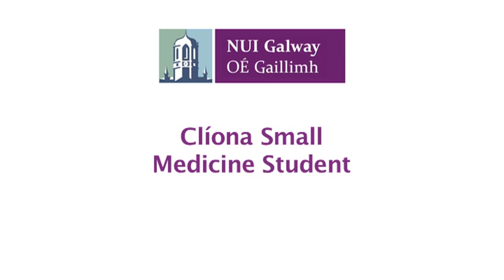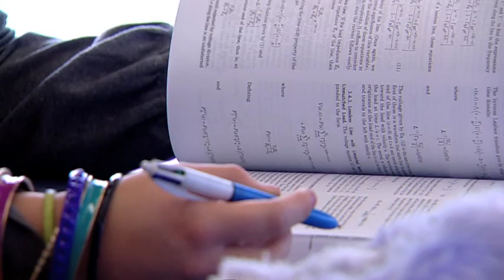Studying Medicine at NUI Galway